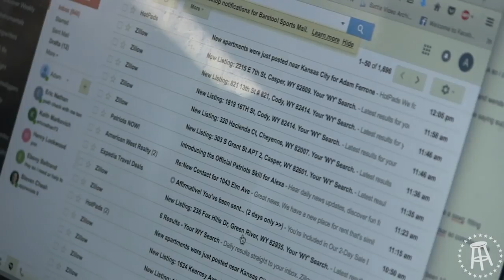Stool Scenes 47